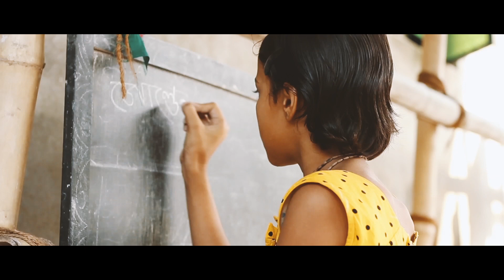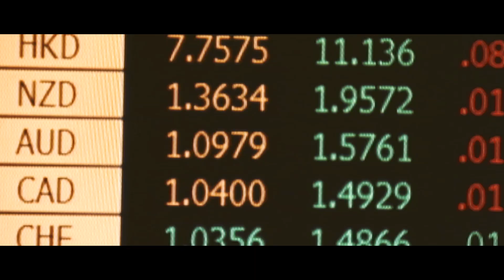School of Environment, Education and Development: Our Story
The School of Environment, Education and Development (SEED) brings together the five interrelated specialisms of architecture, geography, planning and environmental management, education and global development. Find out how this unique combination allows us to influence the grand challenges of this century.